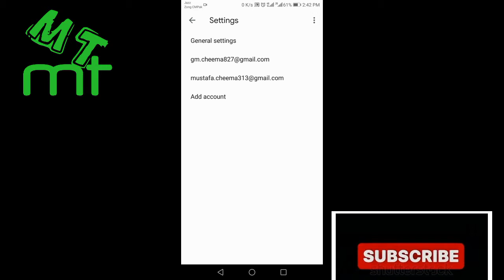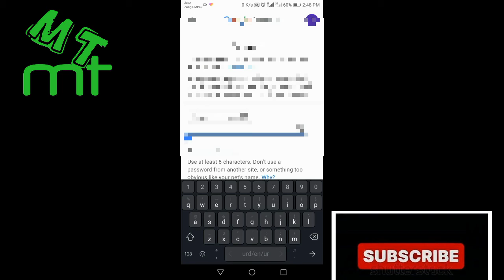change Google account password ||change Gmail account password